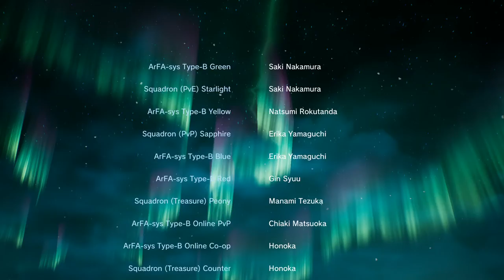Sword Art Online Fatal Bullet (DLC 4): Dissonance of the Nexus pt 14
Quest: Eiji and Yuna